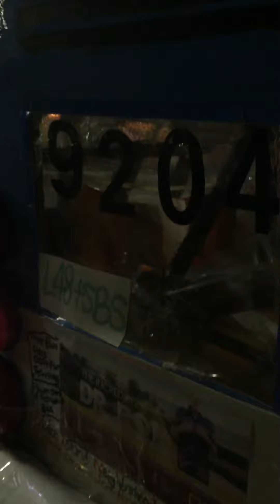The New Breed: 2015 Nova Bus LFS 9204 on the L32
Nicely repainted.